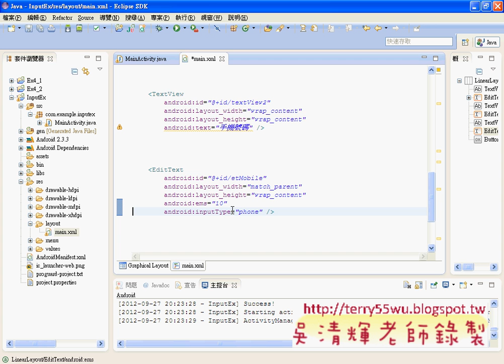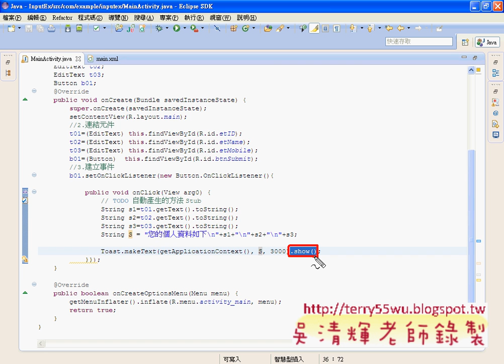04_程式設計說明(Android進階教學 吳老師)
先學期先複習JAVA程式語言與Android基本設計流程，
因為這學期升級 ECLIPSE新版 4.2的開發環境，
因此也順便適應一下新環境，讓大家複習上學期的基礎開發，
慢慢可以跟上，再來就會教到一些新的功能演示，
應為從第四章開始，講的是 UI設計基本概念，之後還有 UI進階設計，
chapter 6　Activity 生命週期
chapter 7　資料存取
chapter 8　行動資料庫
chapter 9　Google 地圖
chapter 10　感應器應用
chapter 11　多媒體與相機功能
chapter 12　手機實用功能開發
chapter 13　AdMob 廣告看板製作
chapter 14　發佈應用程式至 Google Play
希望大家可以逐步完成。

上課內容：
01_InputEx建立專案與介面布局
02_介面設計與細節
03_程式設計說明
04_程式設計說明
05_介面設計與修改成水平布局
06_SelectButtons範例說明與建立專案
07_SelectButtons範例介面設計
08_SelectButtons範例程式設計